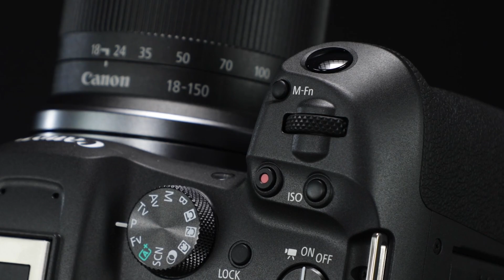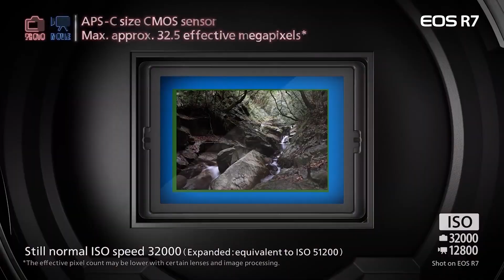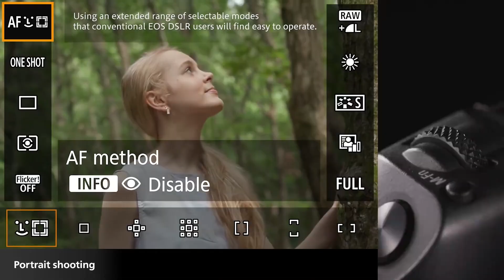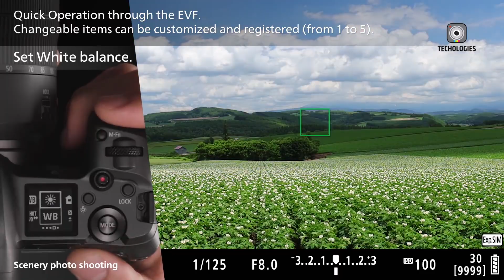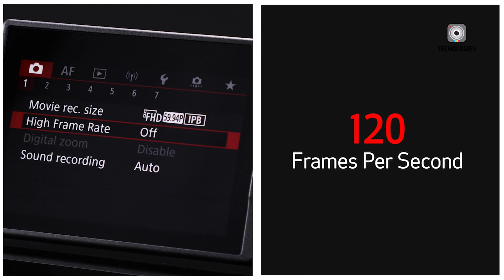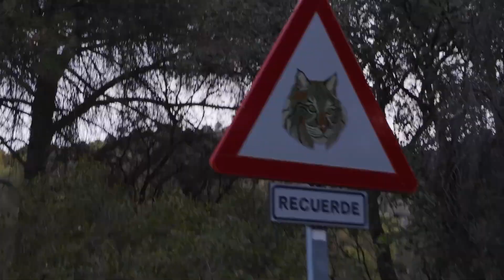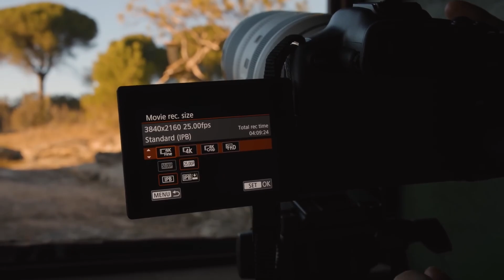Canon EOS R7 Mark II - Specs, Price, Release Date, LEAKS!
The Canon EOS R7 Mark II is shaping up to be a game-changer in the APS-C mirrorless market. With expected advancements in image processing, autofocus, video capabilities, and overall ergonomics, the Canon EOS R7 Mark II is building serious excitement among photographers and videographers alike. But is the Canon EOS R7 Mark II a true evolution, or just a minor refinement over its predecessor?